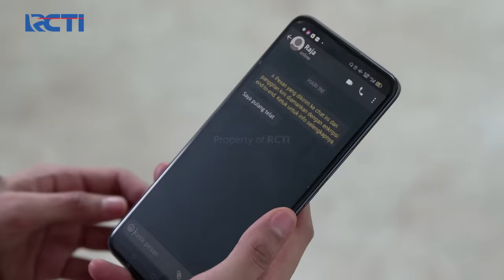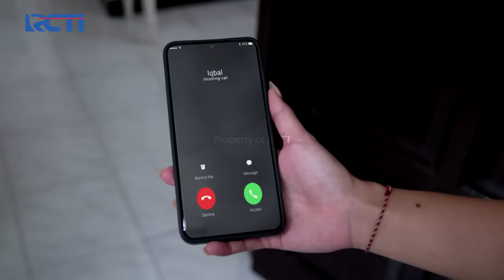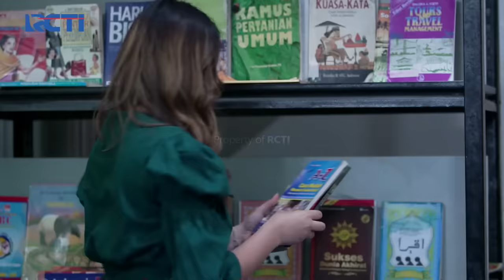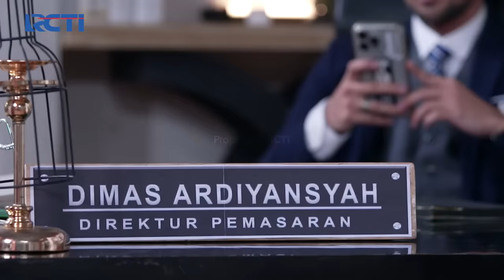PENUH KEJUTAN!! Senyuman Arsyi Kebahagiaan Raja | AKU MENCINTAIMU KARENA ALLAH | EPS.37 (2/2)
Raja kasih kejutan kepada arsyi di tempat mengajarnya, kemudian arsyi sangat terkejut dan bahagia banget melihat itu semua, lalu raja mencium tangan arsyi dan bicara kepadanya kalau senyuman arsyi itu adalah kebahagiaan raja.